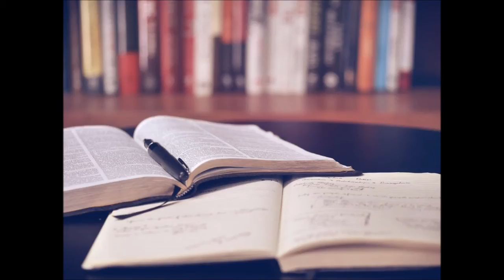White Gold 1949 film